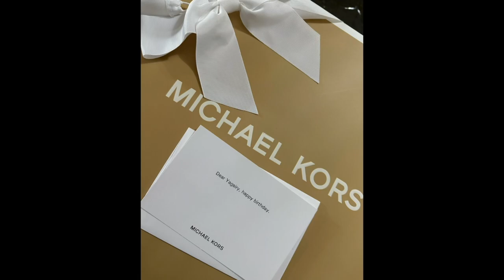MY 17th BIRTHDAY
About me :
bday - mar 2006
camera - iPhone 14 Pro / canon m50 📸